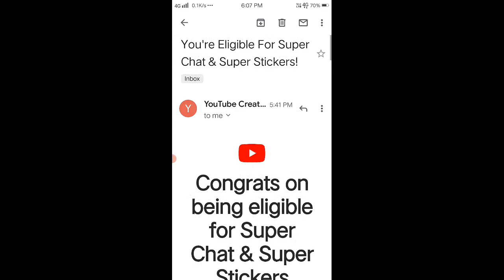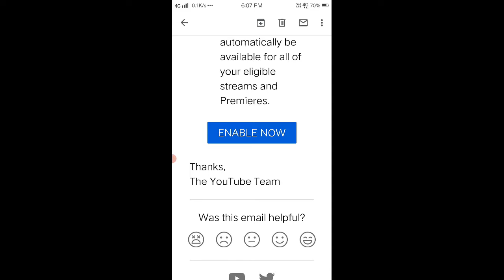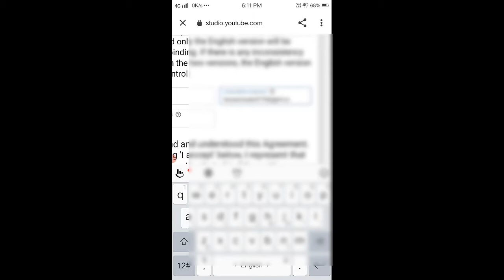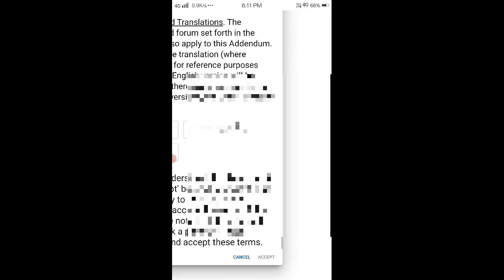Super Chat Enable Kaise Karen | how To Super Chat Option Enable Super Chat Activate Kaise Karen👇🔥🤑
Super chat in able kaise karen 2022 new video
How to activate super chat YouTube